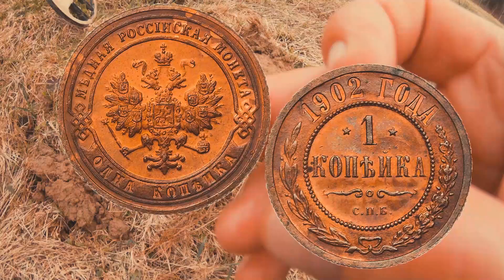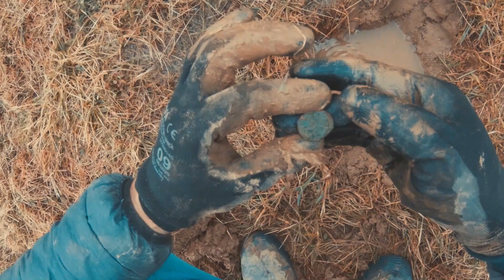Нашли ружье ? Бьем фундамент дома за речкой.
музыка..